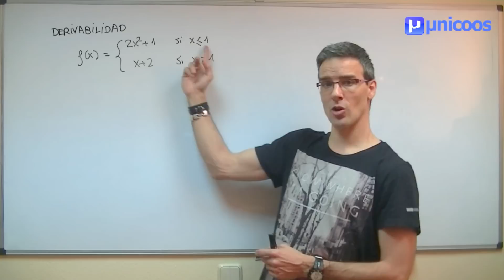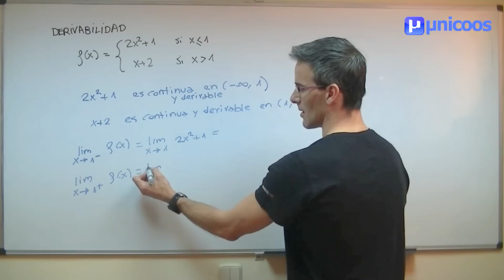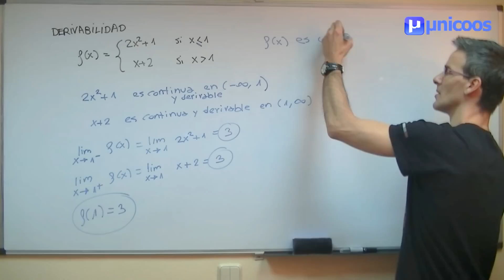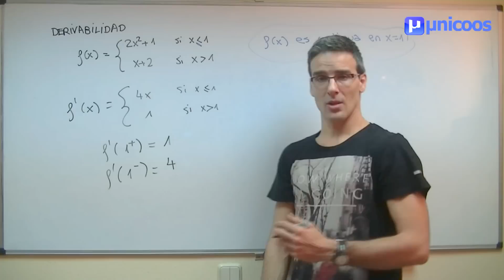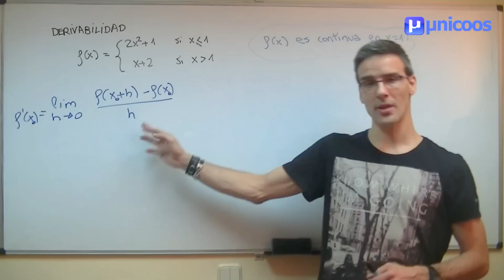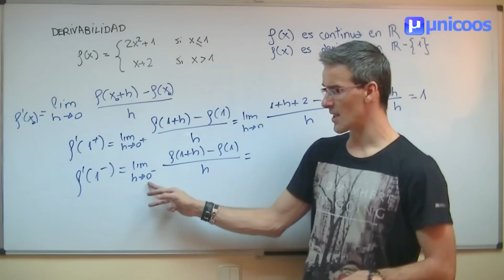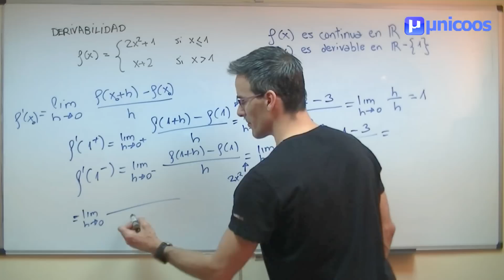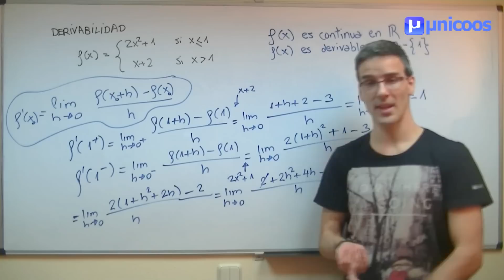Derivabilidad de una función a trozos BACHILLERATO matemáticas continuidad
Correspondiente a 1º  de BACHILLERATO, estudiaremos la continuidad y la derivabilidad de una función a trozos. Para ello, obtendremos los limites laterales de la función y también las derivadas laterales (de forma directa o a partir de la definición)

FE DE ERRORES para ver si estáis atentos ;-)
Minuto 3:42 Al escribir la expresion de la derivada de nuestra funcion, debería haber indicado  x menor que 1 (y no menor o igual), pues no podemos confirmar que la función sea derivable en x=1, al menos a priori...

Puedes consultar otros videos de derivabilidad y/o continuidad buscando "derivabilidad unicoos" o "continuidad unicoos" en youtube o en la sección correspondiente de la web...
Y tambien en 1º  de BACHILLERATO...